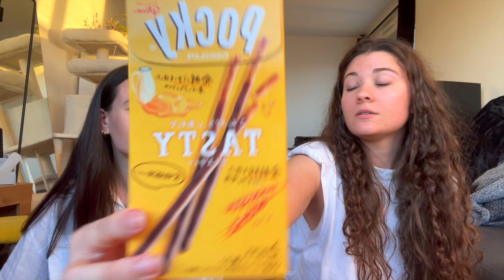ON DÉGUSTE DES PRODUITS ASIATIQUES ft. Fouiny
hiiii hello les p'tits potes!

instagram de Fouiny @fouinyb

je filme avec un iPhone d'où la qualité bancale, so sorry